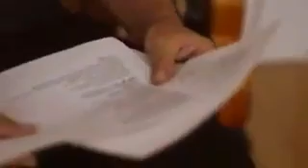Franco de Vita y Nacho- Ser Libre...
Un tema musical que va recorrer el mundo. Venezuela Libre por Barivision TV.